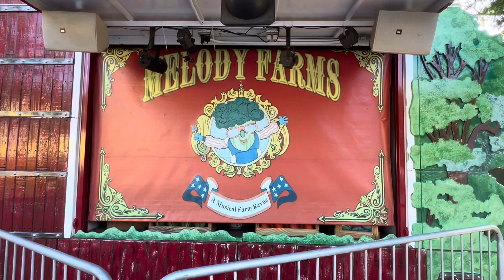Melody Farms Introduction